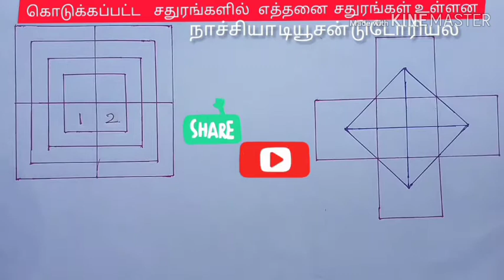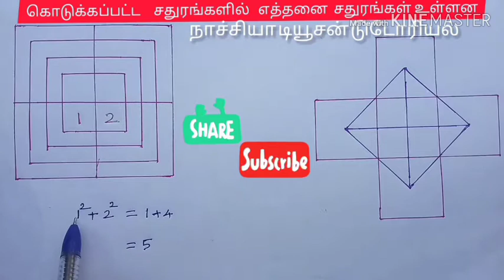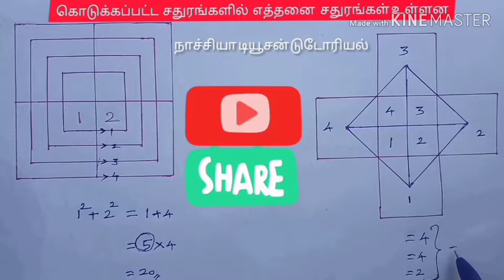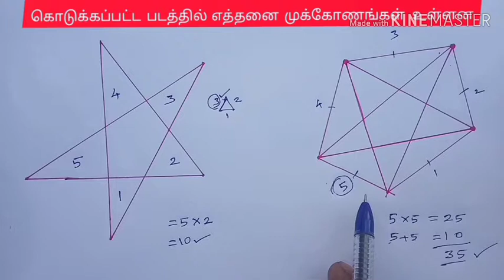TET & TNPSC ( Maths ) சாட் கட்